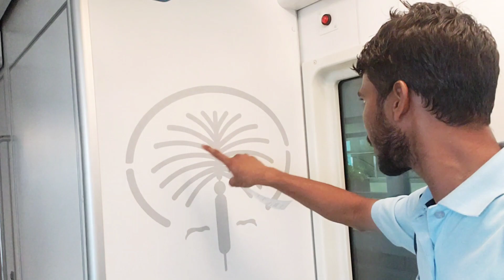The Palm Jumeirah is an archipelago of artificial islands on the Persian Gulf Dubai|सुंदर जगह देखिये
About video